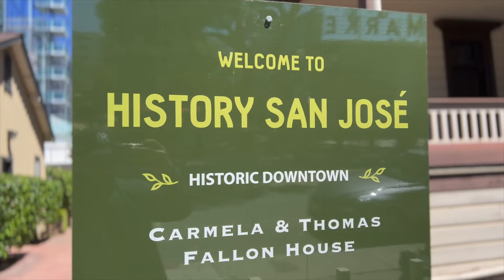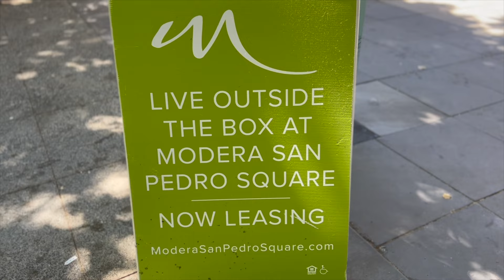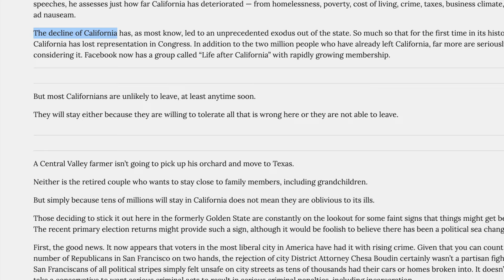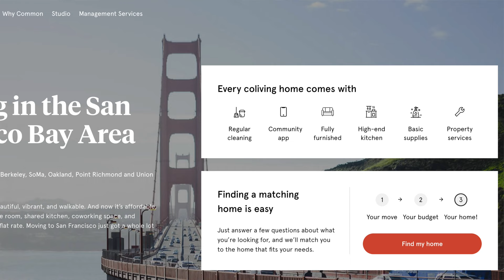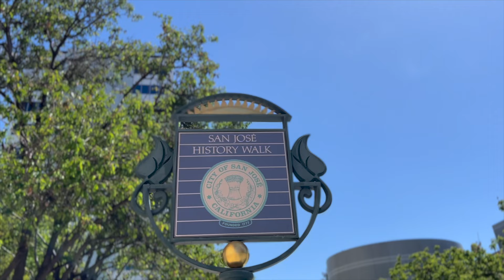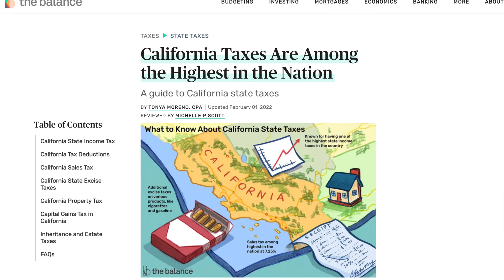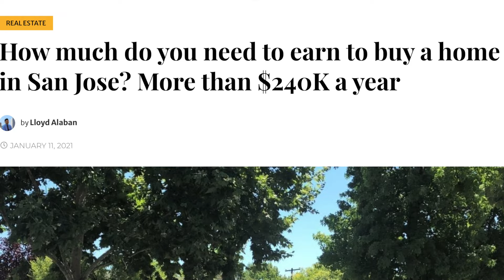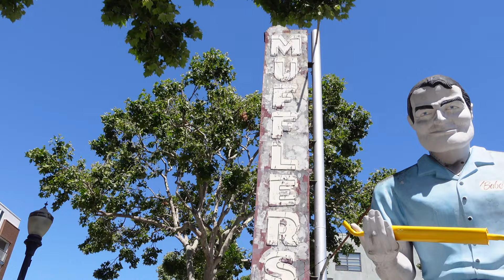My Trip To San Jose, California | Exploring Downtown San Jose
Is San Jose California Worth Visiting?

Save Money with travel deals from my favorites ► Cheap flights & Hotel deals With cash back offers

The services and products are I provide links for are services and products that I have used and highly recommend because of their quality and not just to earn a commission. The decision to purchase my recommended services and products is purely up to you. You have the option to decide what is best for you to purchase.